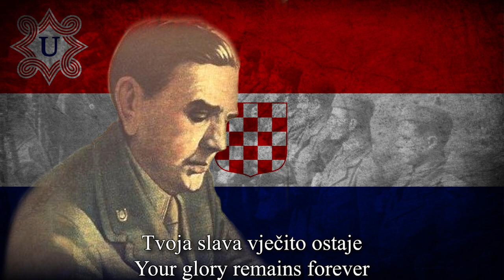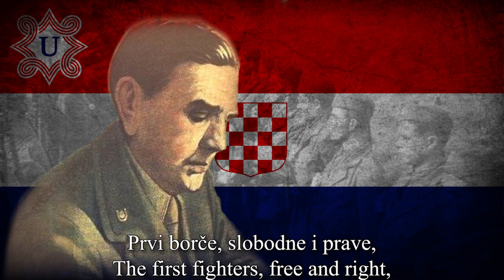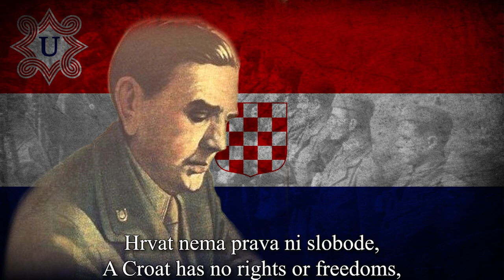Poglavniče, Bog ti pokoj dao (Chief, God bless you) - Croatian Song About Ante Pavelić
Poglavniče, Bog ti pokoj dao,
ti si junak bio i ostao!
Junak bio, u travanjskom polju,
državu si obnovio svoju!

Srušio si mrskog tiranina,
srpskog kralja Karađorđevića!
Tvoja slava vječito ostaje
putokazje za Hrvate mlade!

Prvi borče, slobodne i prave,
Poglavniče Hrvatske države!
Slavit će te vječna povijest naša,
poglavniče hrvatskih Ustaša!

Hrvat nema prava ni slobode,
odkad vlada iz Zagreba ode.
A Hrvatska i vene i trune,
odkad naše nestale su kune.